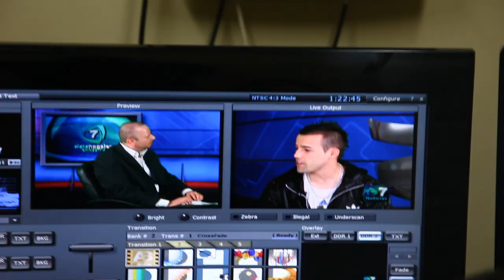Santaflow - Video oficial gira Mexico 2010 (trailer)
Junio del 2010: Viktor y yo, Santaflow, partimos a México. En mi caso lleno de ganas de volver a ver a viejos amigos y volver a sentir el calor del sol de Sonora pero también el calor de sus gentes. En el caso de Vik, contento por conocer el lugar del que tanto y tan bien le había hablado. Además la misión era hacer una gira por varias ciudades del Norte de México.
Yo en los escenarios, Vik, detrás de la cámara para inmortalizar los eventos y por supuesto parte de las aventuras que allí vivimos. Lo que nos gusta del vídeo es que quienes lo ven se sueltan unas carcajadas y esa es la idea. Que nuestro "trabajo" os lo haga pasar bien. Espero que lo disfruten tanto como nosotros disfrutamos del viaje.